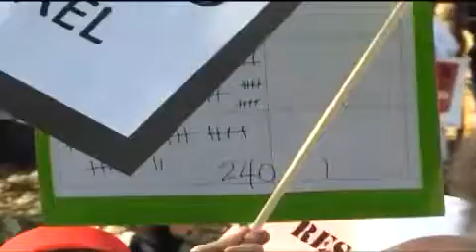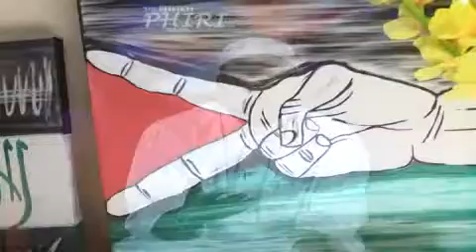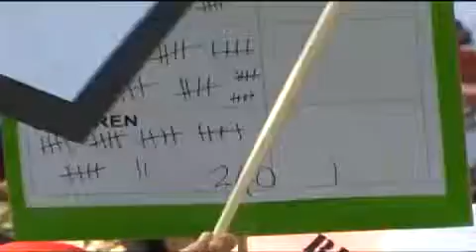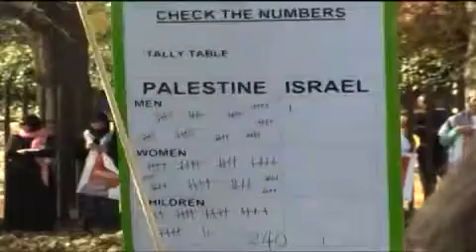SH Phiri SO2 Epi 28, Palestine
Sheikh Phiri enlightening viewers through the divine guidance from the Holy Quran. Sharing its Wisdom from the relevations of the Holy Quran and the Sunnah of the Beloved Nabi(SAW)PBUH